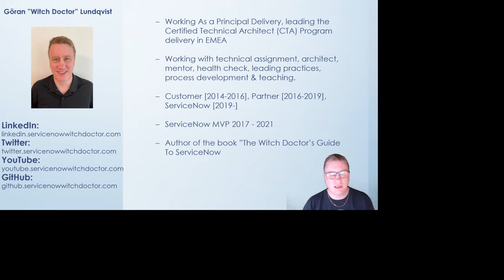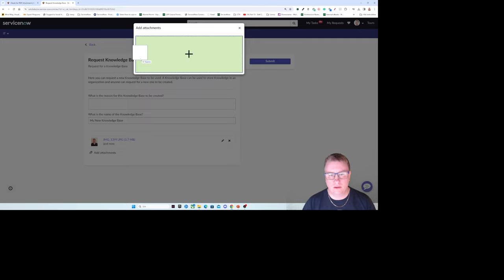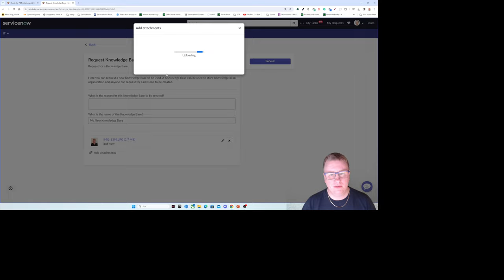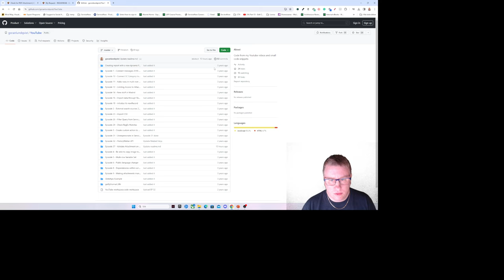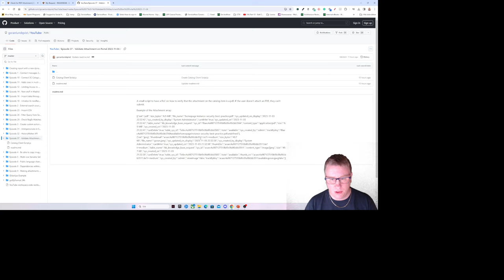Episode 37 - Require PDF attachment to submit Catalog item in Vancouver release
This Catalog Client Script enables users to submit a catalog item only after attaching a PDF file, as per community request.

Video recorded in Vancouver release